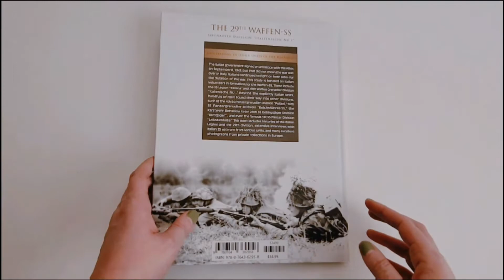The 29th Waffen-SS FLip-Through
The Italian government signed an armistice with the Allies on September 8, 1943, but that did not mean the war was over in Italy. Italians continued to fight on both sides for the duration of the war. This study is focused on Italian volunteers in formations of the Waffen-SS. These include the SS Legion "Italiana" and 29th Waffen Grenadier Division "Italienische Nr.1."

Beyond the explicitly Italian units, handfuls of men found their way into other divisions, such as the 4th SS Panzergrenadier Division "Polizei," 16th SS Panzergrenadier Division "Reichsführer-SS," the Karstwehr Battallion (later 24th SS Gebirgsjäger Division "Karstjäger"), and even the famous 1st SS Panzer Division "Leibstandarte." This work includes histories of the Italian Legion and the 29th Division, extensive interviews with Italian SS veterans from various units, and many excellent photographs from private collections in Europe.